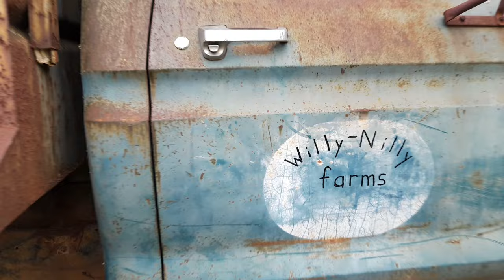stuck in grass?